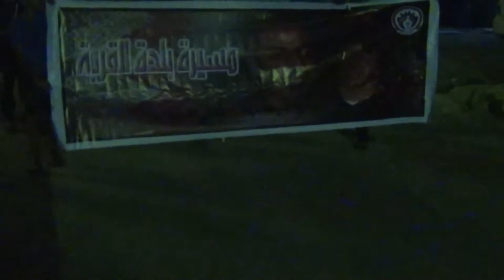قرية القرية:مسيرة "هيهات يحكمنا حمد" بمشاركة اهالي البلدة 17 10 2013